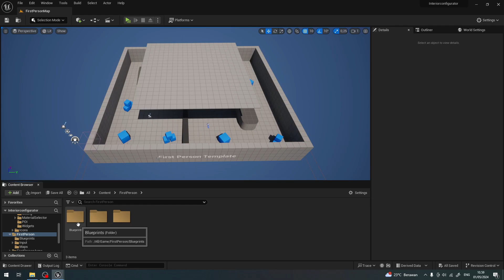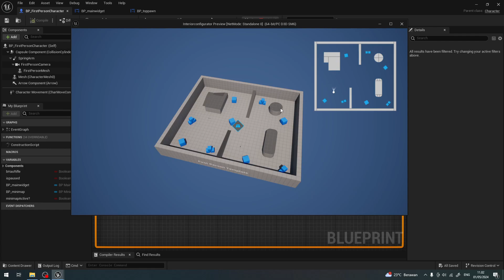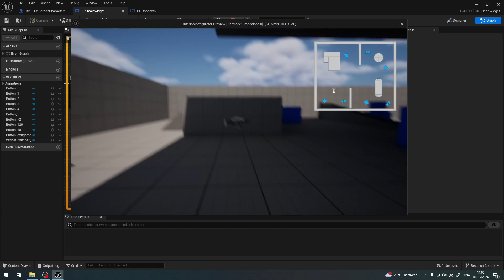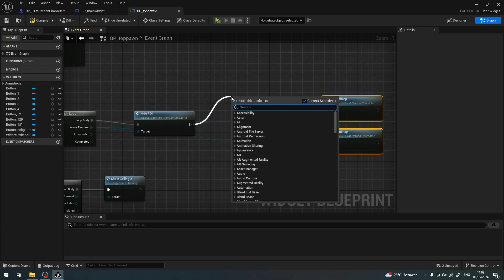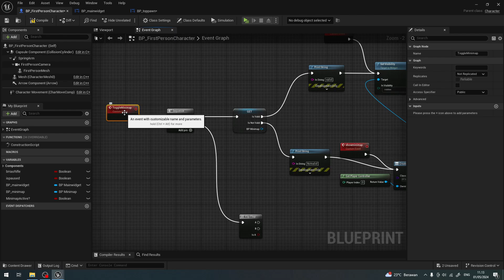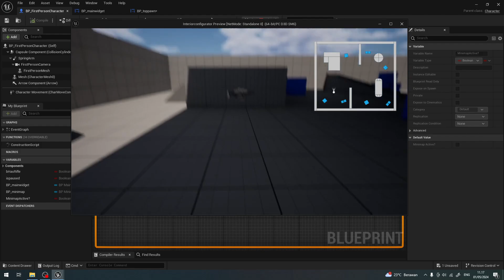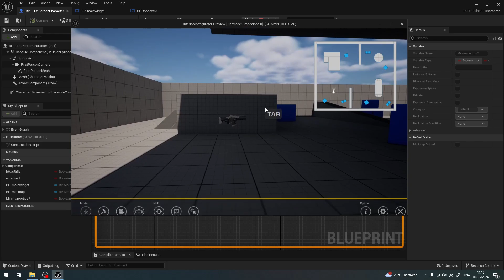Archviz Blueprint Creation With Unreal Engine 5 | Adding Minimap | Part 9-B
This video, we will continue the minimap creation, We will fix 2 issues :
1. to get mouse focus back when game begin play
2. to adjust visibility of the minimap when the edit mode is active.

This part is fun, we will step by step learn how to use variable, storing variable, and implement variable condition to execute a logic.